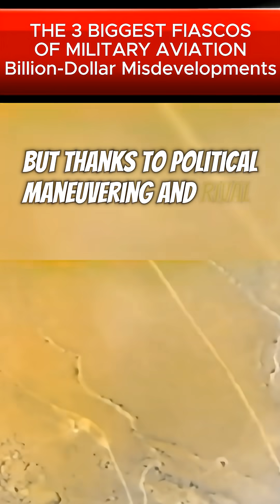“The 3 Biggest Fiascos of Military Aviation – Billion Dollar Misdevelopments”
Three combat aircraft that their countries developed with massive pride and bankrolled with millions, but ultimately turned into complete disasters. Coming in third place is Germany's VJ 101C. It was designed as a vertical takeoff supersonic fighter prototype. On paper, it looked like a total game-changer. In testing, it actually hit supersonic speeds. But the project got crazy complicated, costs went through the roof, and the aircraft was labeled dangerous. Eventually, Germany's showcase project got axed before it could even make it to active duty. In second place is Great Britain's TSR2. With low-altitude flying, supersonic speed, and pinpoint bombing, it was way ahead of its time. But when costs spiraled out of control, the government pulled the plug. The aircraft was pretty much ready to go, but because of sky-high costs and political games, it wasn't even allowed to get off the ground. Taking first place is the USA's F20 Tigershark. It was light, user-friendly, and delivered the best performance in its class. But thanks to political maneuvering and rival projects, not one single country bought this aircraft. Even though the F20 was technically a huge success, it ended up being one of aviation history's biggest commercial letdowns.